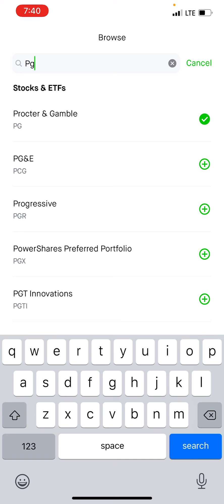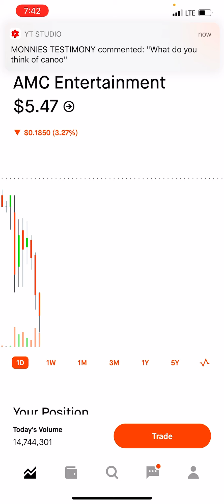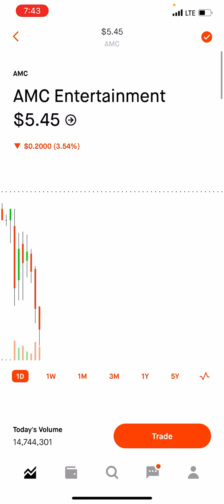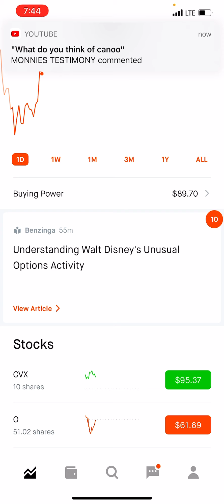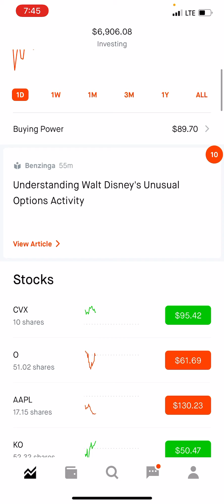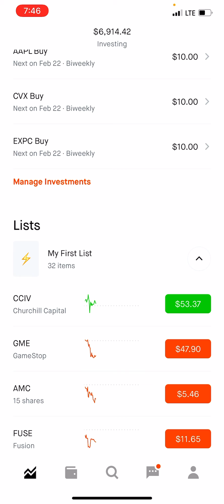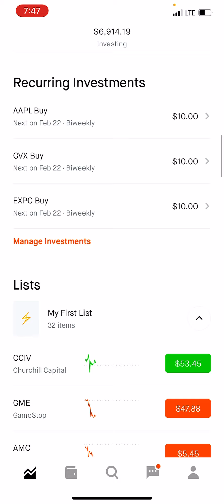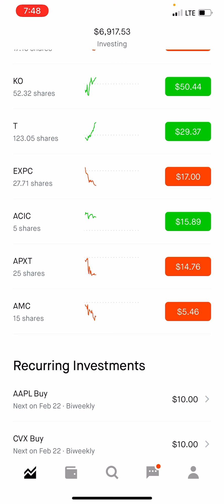AMC Stock | Realistic View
Start investing with Acorns today! Get $5 when you use my invite link: 8M2JQ5